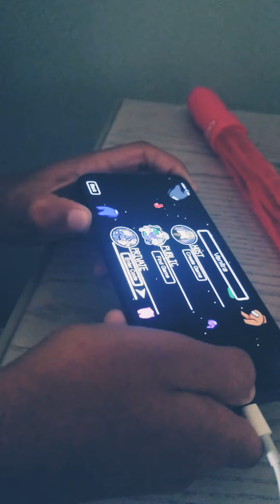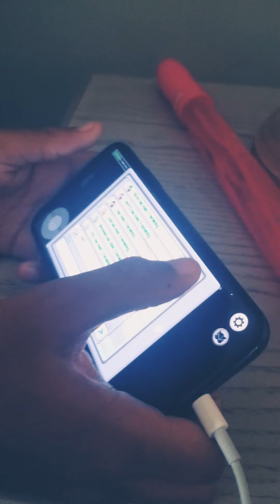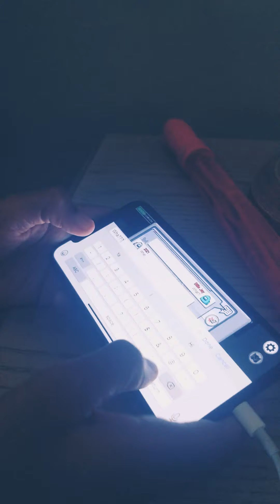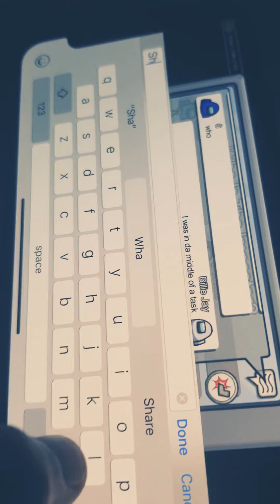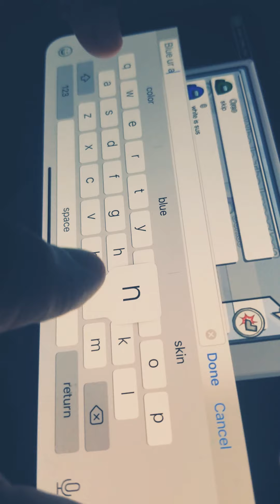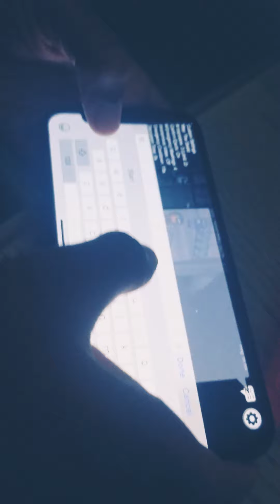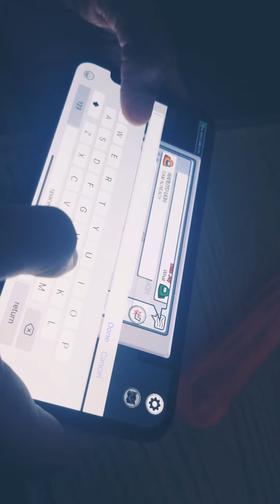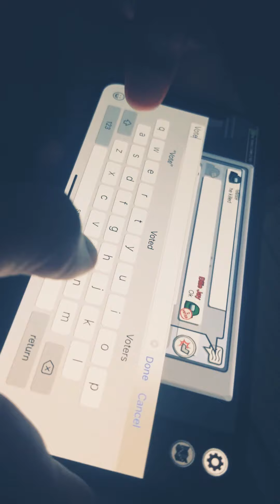playing among us